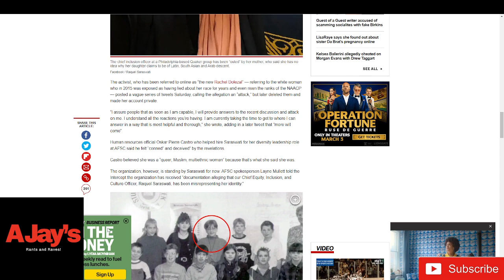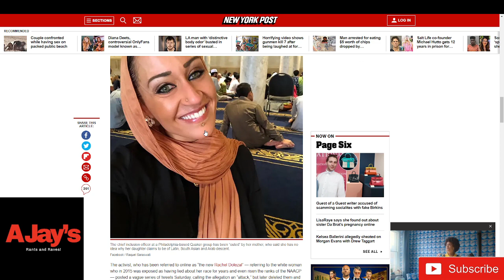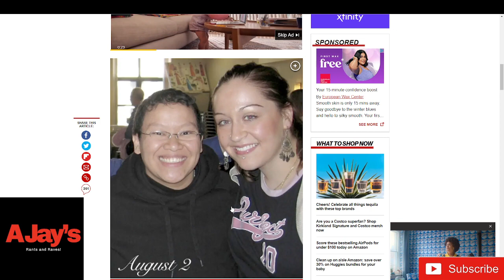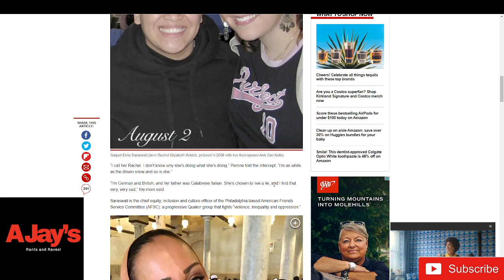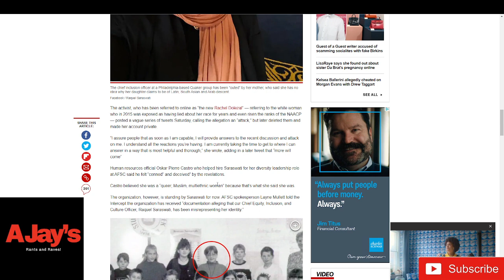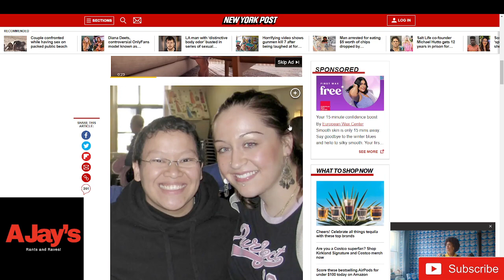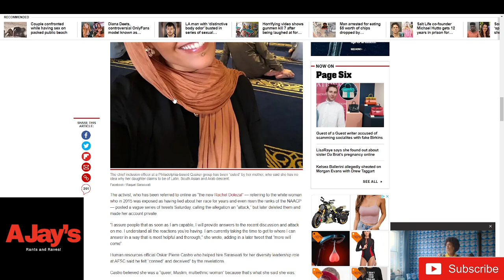Modern Woman "Activist" fakes her ethnicity! lol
Today we look at an article that explains how an "activist" lied and said that she is a hispanic, arab woman. She is actually white! lol